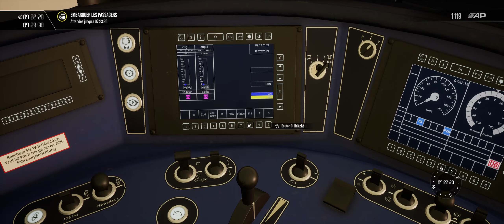Train Sim World avec une DB BR 442 TALENT 2 entre Aachen et Köln Hbf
Nouvelle vidéo sur Train Sim World avec une DB BR 442 TALENT 2 entre Aachen et Köln Hbf avec un beau lever de soleil sur le trajet